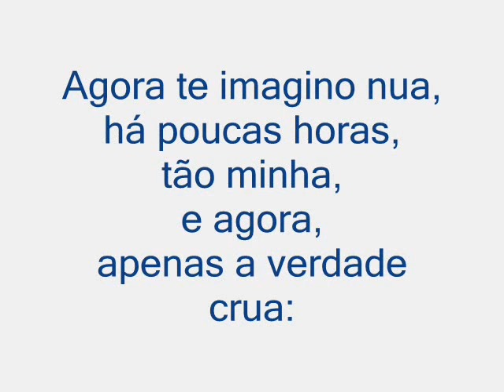flor no cio